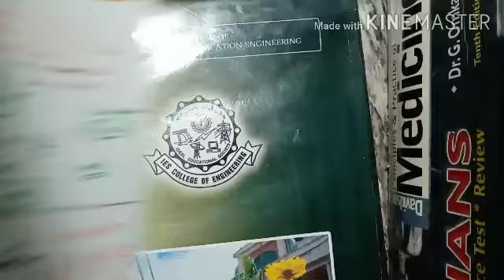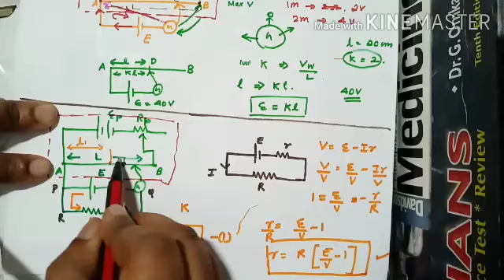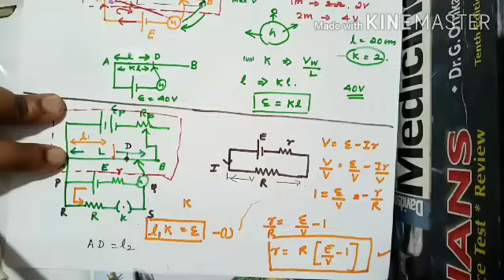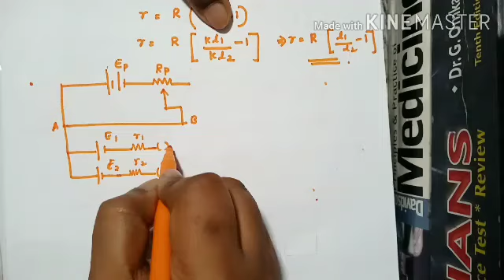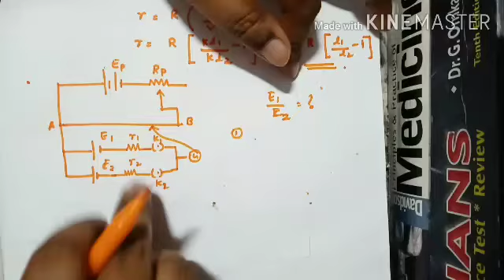Current Electricity -30